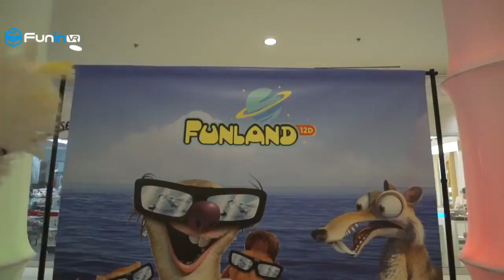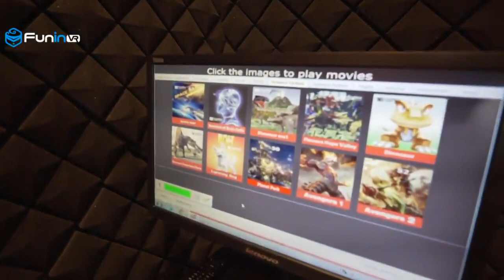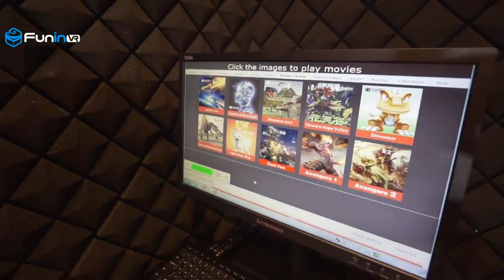FuninVR luxury edition of 12 seats 12D dynamic cinema case in Canada